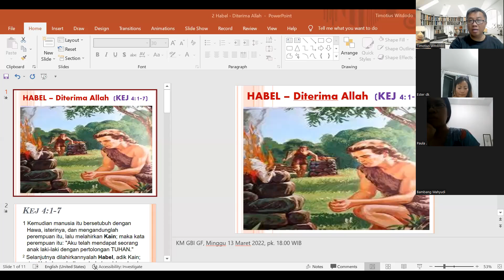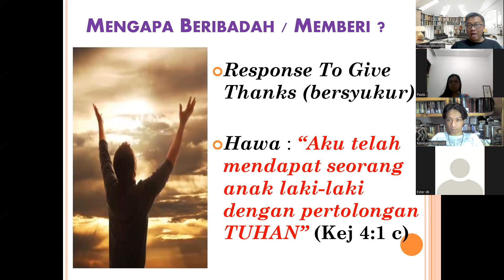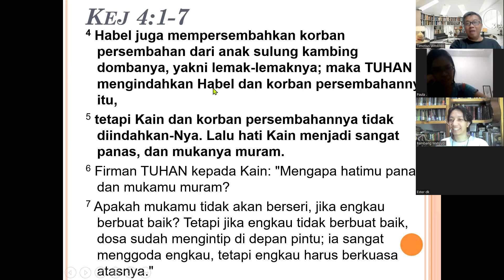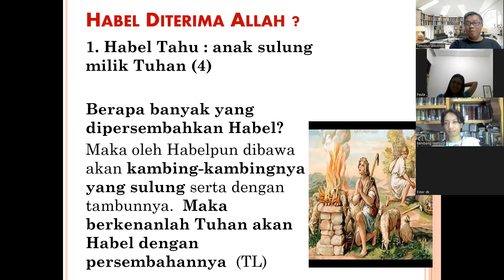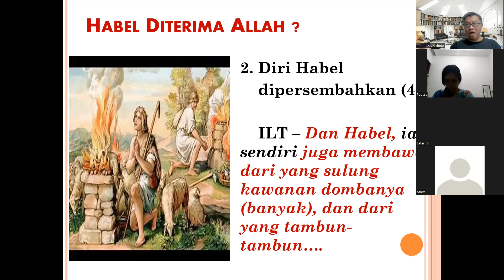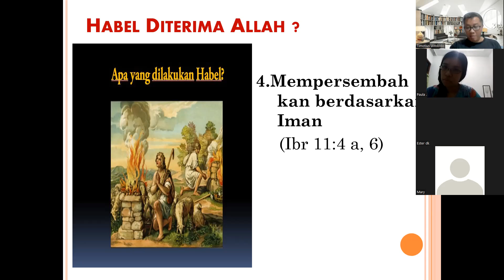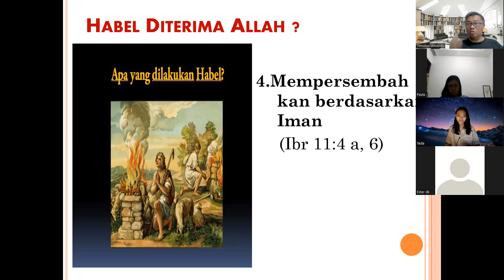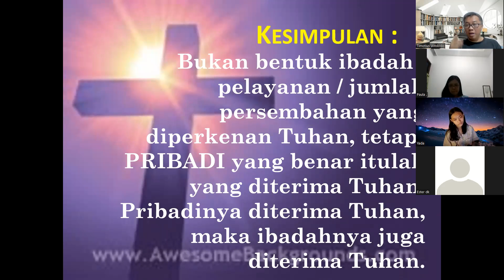Ibadah KM GBI GF : Habel & Persembahannya Diterima Allah, by : Tim W., 13 Maret 2022